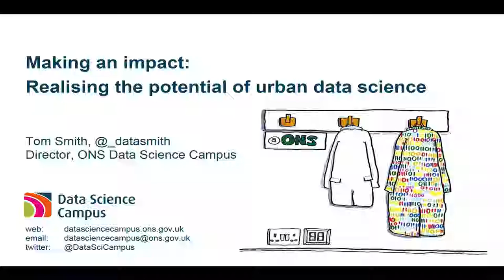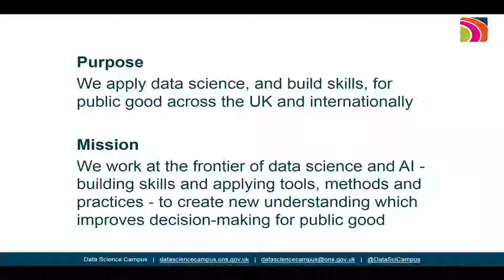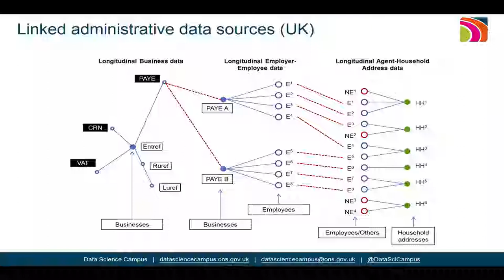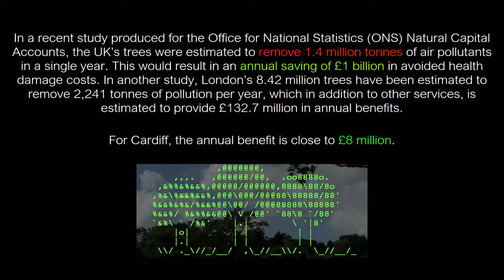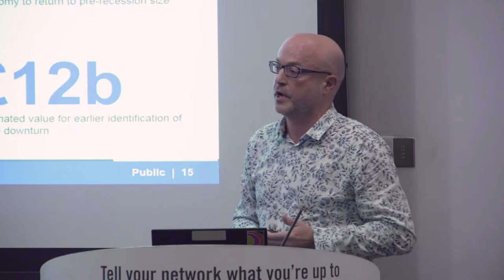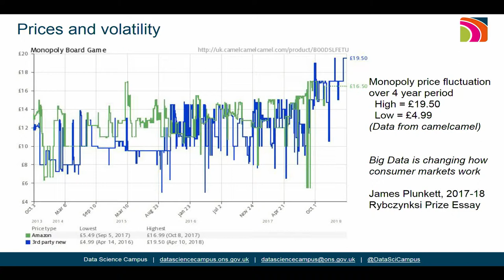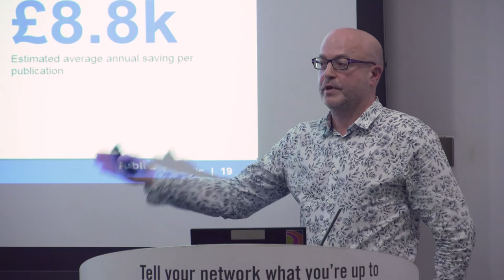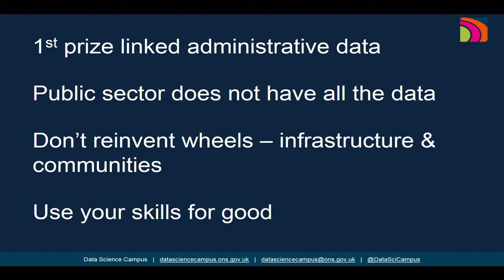Tom Smith - Making an impact: realising the potential of urban data science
Tom Smith, Managing Director, Office for National Statistics Data Science Campus, presents on ‘Making an impact: realising the potential of urban data science’ at the 'Shaping Cities Through Urban Analytics' event, which was organised by the Urban Big Data Centre and held at the IET Teacher Building, Glasgow on 28th November 2018.

Tom Smith is Managing Director at the Office for National Statistics’ (ONS) Data Science Campus, joining in 2017. He has more than 20 years’ experience using data and analysis to improve public services. Working at the intersection of government, academia and industry, he has led data & research projects with hundreds of local and national public and community sector organisations. He is vice-chair of the Royal Statistical Society Official Statistics section and a member of the Open Data ministerial advisory group to the Cabinet Office. Tom’s primary research interests are in using data science to improve public services, machine learning, and assessing non-traditional data sources to improve our understanding of society and the economy.